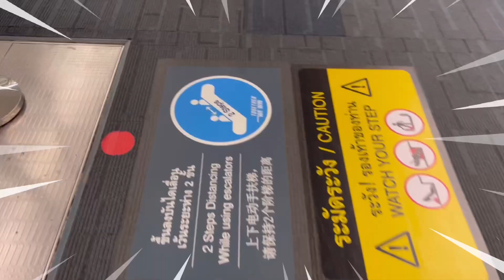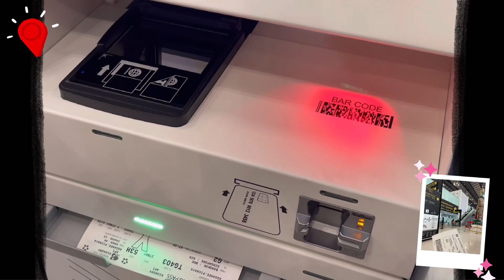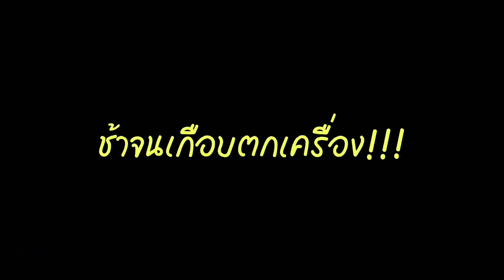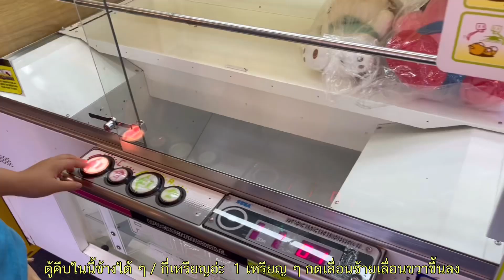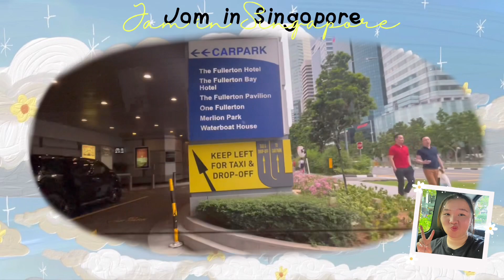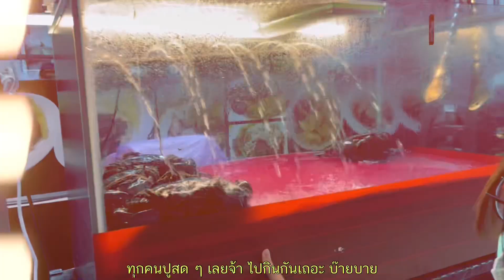Jam is Singapore day 1 🇸🇬🦁✨+พาขึ้น Singapore flyer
ทริปนี้เป็นทริปสั้นๆของเรานะคะ รวมถึงอยากจะเก็บความทรงจำ+memory และอยากเป็นหนึ่งไปประสบการณ์ที่อยากจะช่วยและเป็นแนวทางให้ทุกๆคนที่สนใจอยากไปประเทศสิงคโปร์ได้ดูคลิปและเป็นข้อมูลสำหรับทุกคนๆที่ต้องการไปเที่ยวในครั้งต่อๆไปนะคะ ขอบคุณทุกๆคนที่ติดตามและรับชม+รวมถึงคอย support ครั้บ💝🫶🏻🥺 ยังไงถ้าหากมีข้อผิดพลาดประการใดเราก็ต้องขออภัยมา ณ ที่นี้ด้วยนะคะ ❤️‍🩹🙏🏻🙇🏻‍♀️✨ หรือหากมีข้อสงสัยใดๆสามารถพิมลงในใต้คอมเม้นหรือทักมาในช่องทางการติดต่อส่วนตัวได้เลยนะคะ

Thankyou for the likes and subscribes kaa 🏳️‍🌈